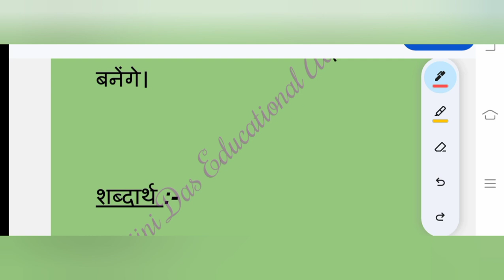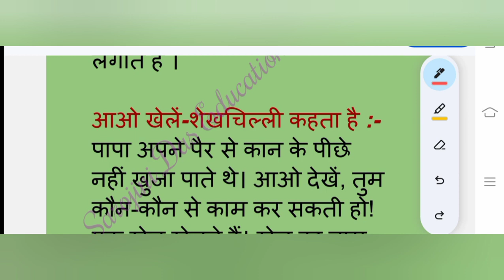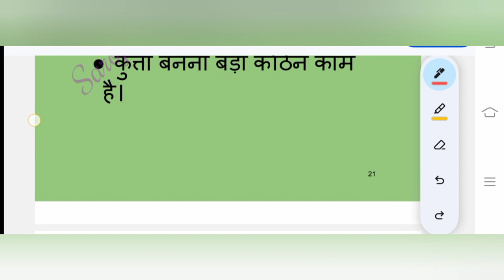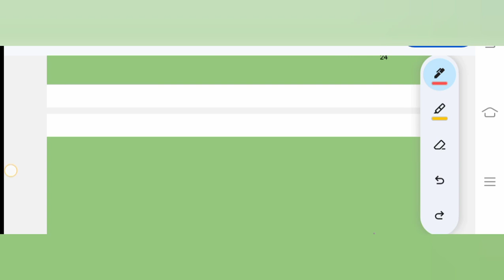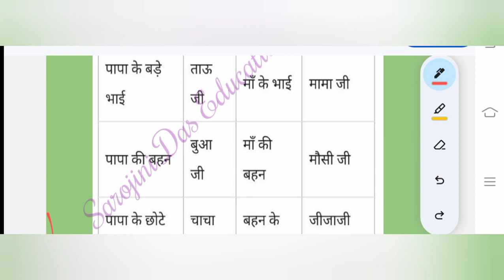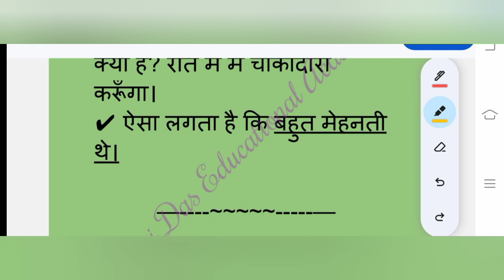Chapter 4- पापा जब बच्चे थे || Hindi || Class 4 || NCERT course || सारांश, शब्दार्थ, प्रश्न उत्तर